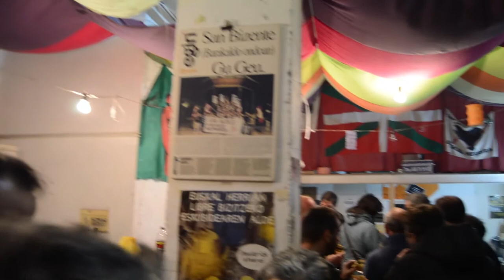San Bizenteko jaiak 2017: Euskararen aldeko pintxo dastaketa eta kontzertu akustikoak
Hona hemen Ostegunean, Sasiburuk, AEKk eta Berbalagun egitasmoak egindako euskararen aldeko pintxa dastaketaren eta kontzertu akustikoen irudiak.